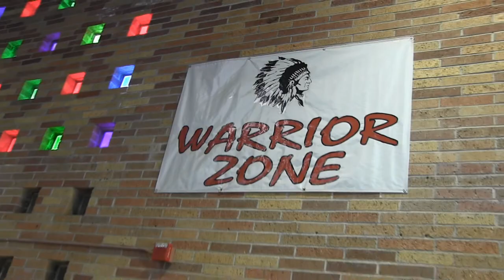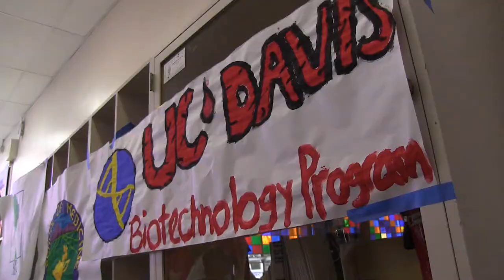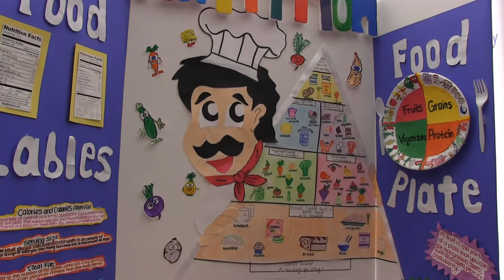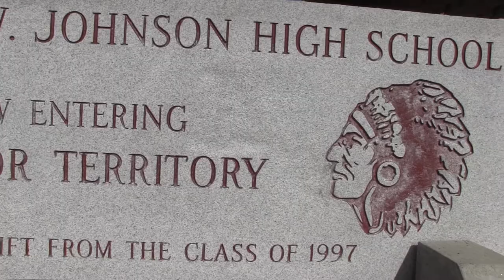Hiram Johnson Health Fair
Hiram Johnson High School's Health and Medical Sciences Pathway, with partner HealthCorps, sponsored a health fair for students in the school's cafeteria on February 10. Check out the video for more information.